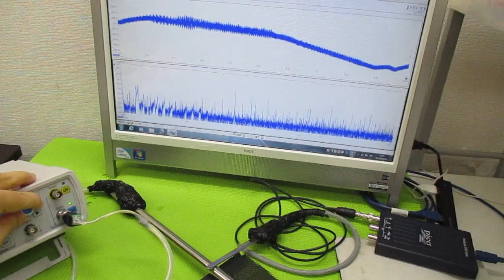超音波発振による相互作用を考慮した「超音波制御技術」 ultrasonic-labo